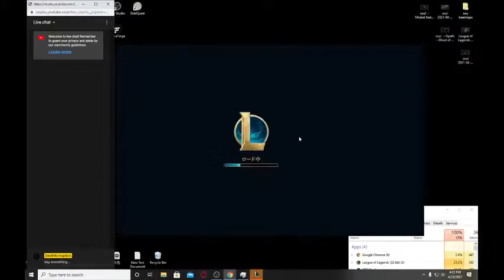hmm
Sec channel